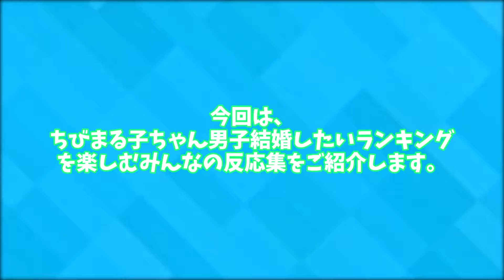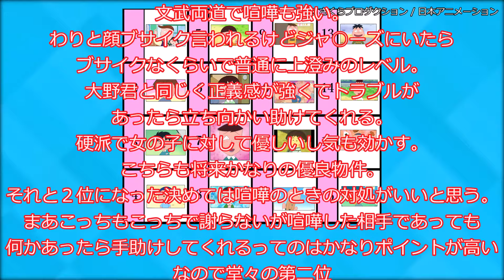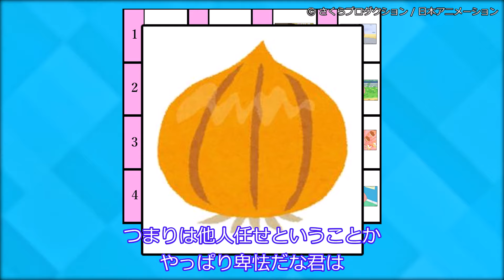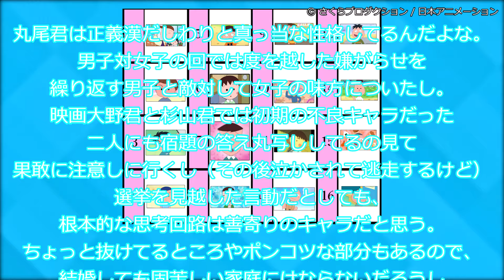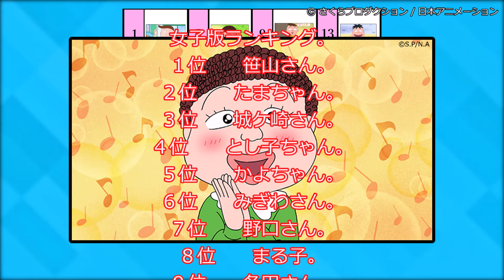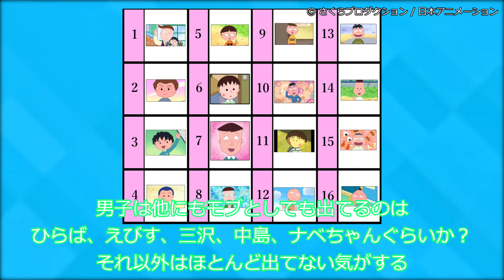【ちびまる子ちゃん】男子結婚したいランキングを楽しむみんなの反応集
© さくらプロダクション / 日本アニメーション

○使用ソフト○
・ゆっくりムービーメーカー様
・VOICEVOX様
VOICEVOX:ずんだもん
VOICEVOX:白上虎太郎
VOICEVOX:四国めたん
VOICEVOX:櫻歌ミコ
VOICEVOX:WhiteCUL